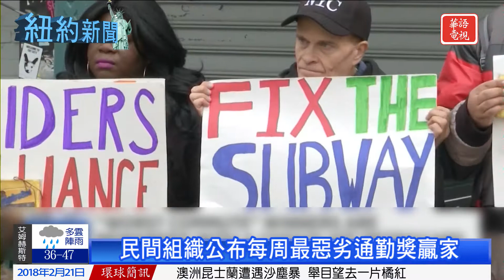華語電視 晚間新聞 02/21/2018